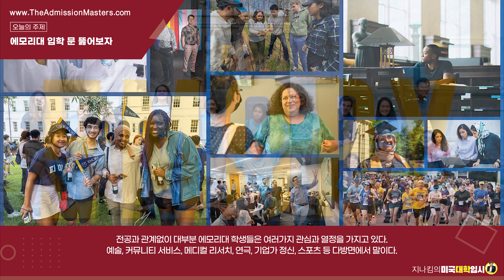[지나킴의 미국대학입시] 에모리대 입학 문 뚫어보자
주제: 에모리대 입학 문 뚫어보자

1-855-GO-MASTERS(466-2783)